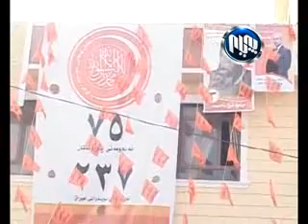سلێمانی: سه‌كۆی كاروانه‌ پرته‌قاڵیه‌كه‌ سه‌ردانی گه‌ڕه‌كی ب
سلێمانی: سه‌كۆی كاروانه‌ پرته‌قاڵیه‌كه‌ سه‌ردانی گه‌ڕه‌كی به‌كره‌جۆی كردو بانگه‌شه‌ی بۆ لیسته‌كانی 237 و 75 ی كۆمه‌ڵی ئیسلامی كرد